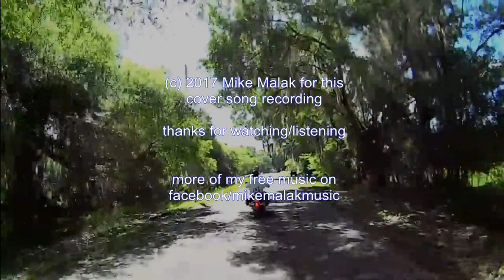Mike Malak -Travelin' Man (Skynyrd cover, southern rock, lyrics)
I was born a travelin' man, that's all Ill ever be
Moving around from town to town is what makes me so free
My father was a trucker for the years of 23
On the day that I was born his blood was left to me

I'm a travelin' man
Travelin' man, that's what I am
Travelin' man
Travelin' man

No woman puts a hold on me
You'll see me once or maybe twice
That's all you'll see of me
All you pretty women lord, I hope you understand
Don't be a fool lord no, and put your heart in a travelin' man

Travelin' man
Travelin' man

Guess Ill always be
But at least I'm free

Travelin' man
Oh, that's what I am

Travelin' man, that's what I am, lord I move so fast
I have had so many women, none of them have last
I am just a mover, moving fast as sound
Always free, sometimes lonely. always movin around